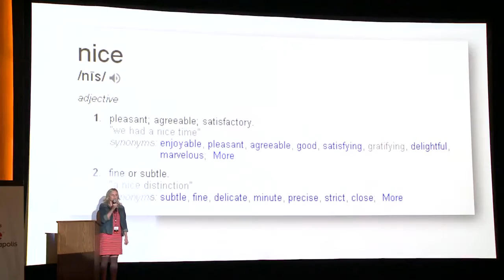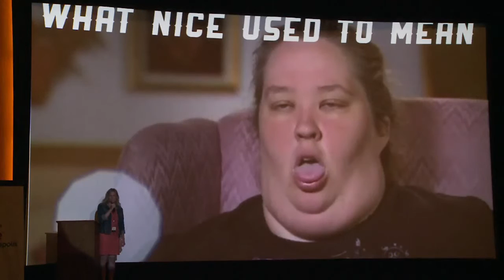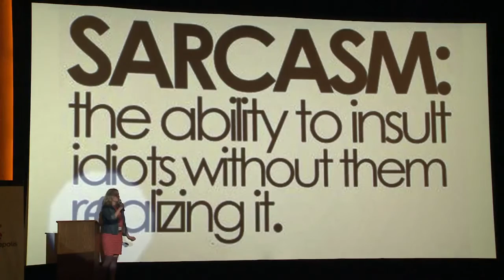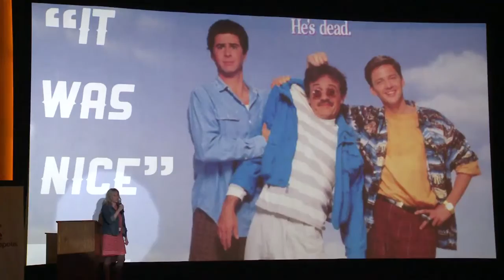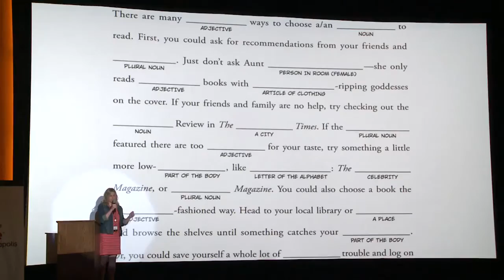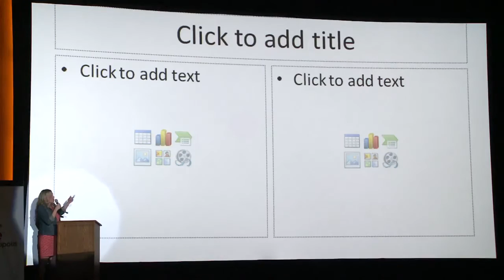Julie Warner - A Nice Talk About a Stupid Word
What does "nice" really mean, and has it always meant the same thing? Julie Warner explains it all at Ignite Minneapolis 7 on June 12, 2014 at Riverview Theater.